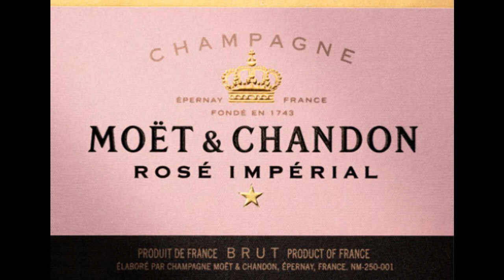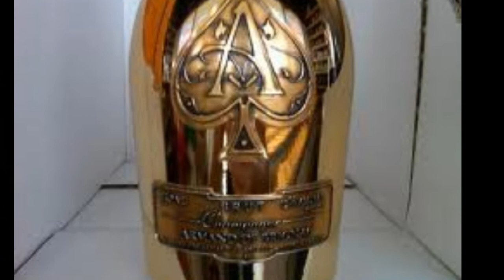"I Need Rose" 626 ft Mzindia & kalashia aka MrsCT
A quick fun track we put together. Shout out to my boy J papers for putting this together in the studio.